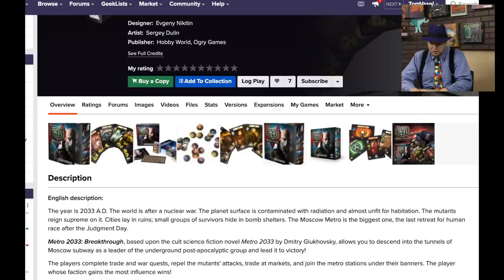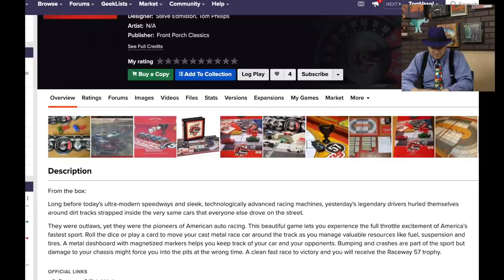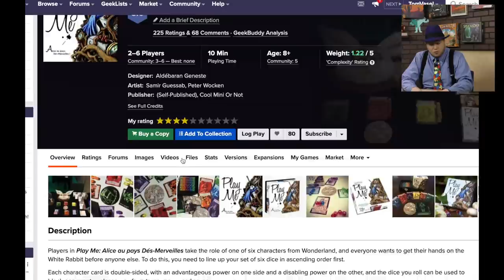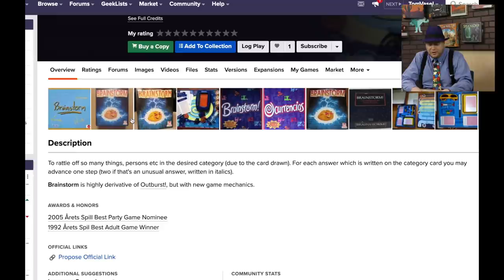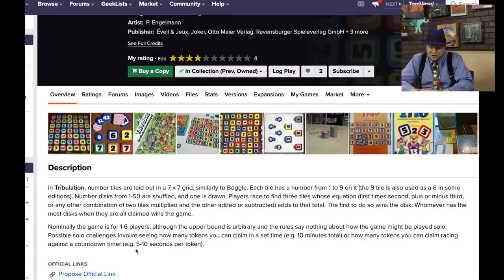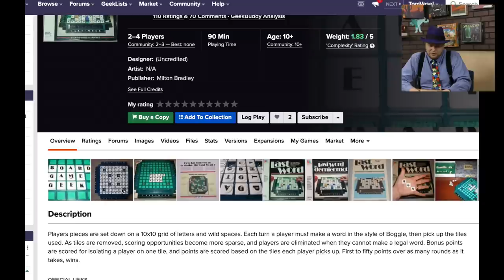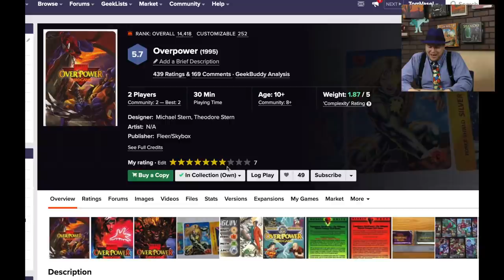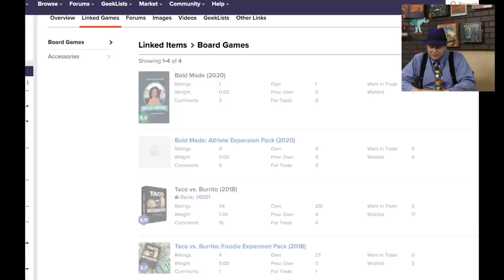10,000 and Below: Looking at Low Rated Games (Metro 2033 to Taco vs Burrito)